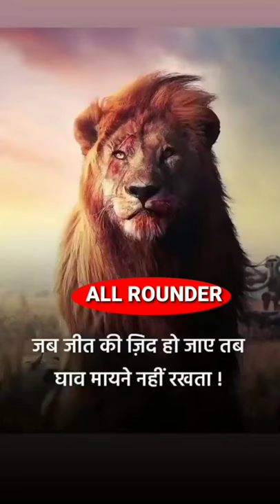Lion attitude status🔥🔥🔥| whatsapp status